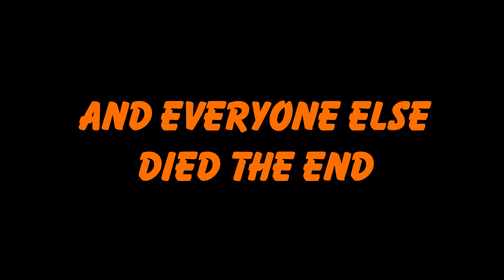i choked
yes